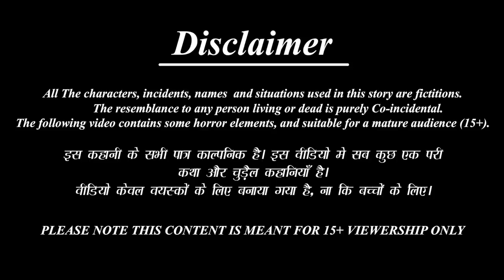चतुर नाई | Chatur Nai| Hindi Kahani | Moral Stories | Stories in Hindi | Hindi Kahaniya